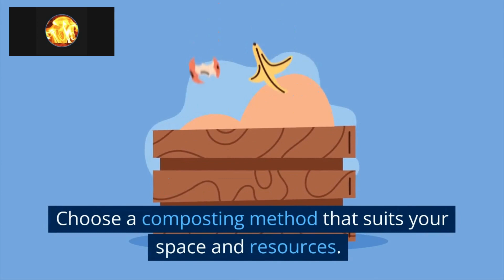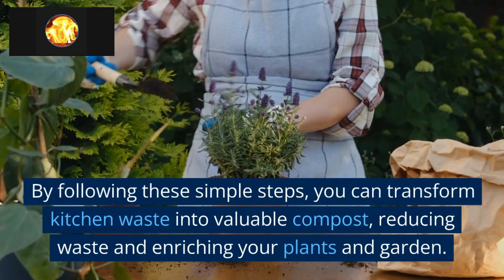How to make compost with kitchen waste at home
Composting kitchen waste at home is a great way to reduce waste, create nutrient-rich soil, and contribute to a more sustainable lifestyle. Here's a step-by-step guide on how to make compost with kitchen waste: